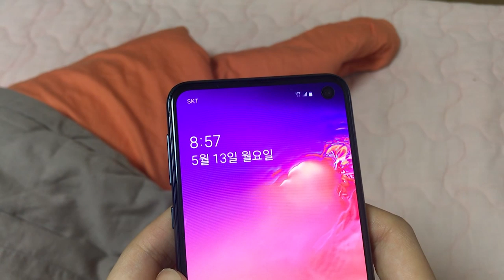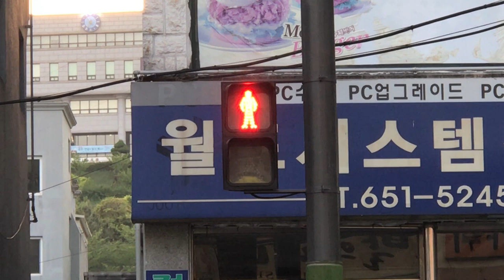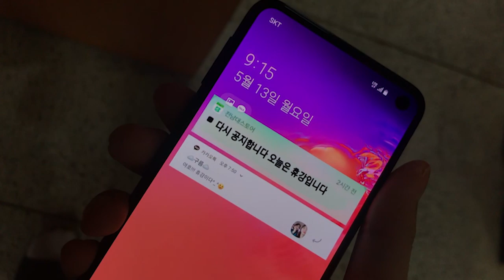둘 그리고 하나 (시청자가 만드는 TV #51)